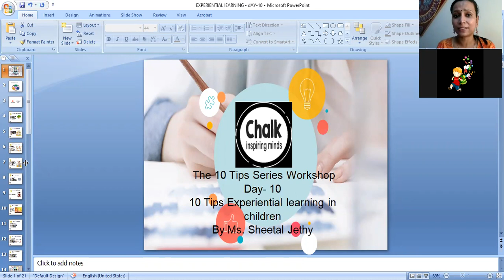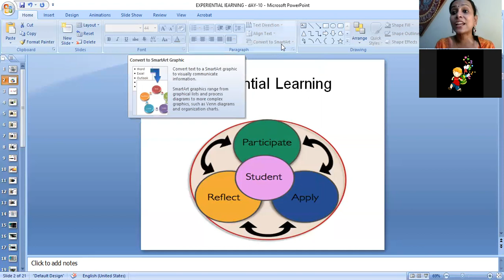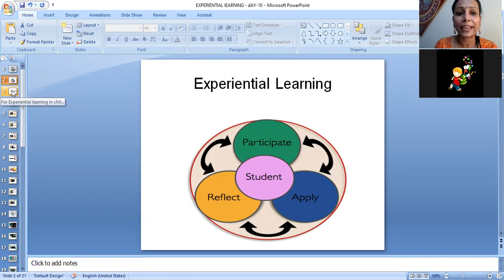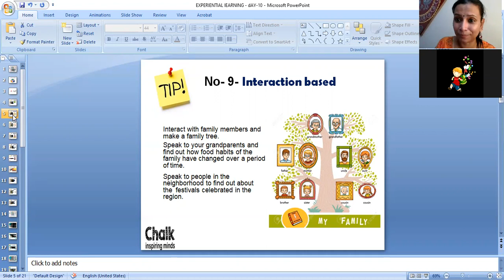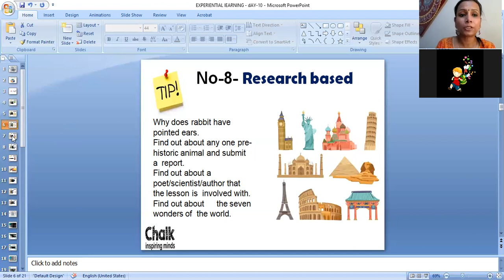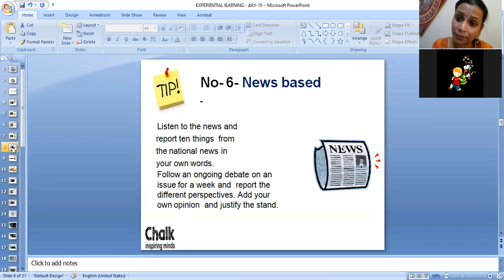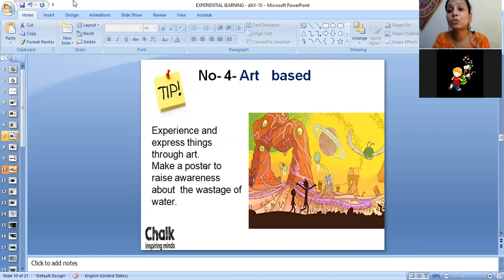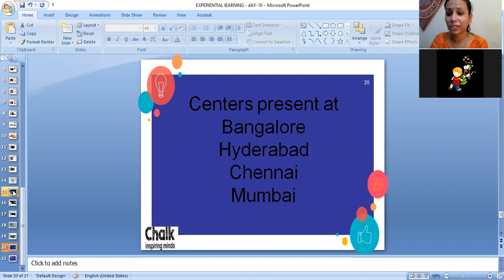Experiential learning in Children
this workshop is a part of the 10 tips series workshop conducted by Ms. Sheetal Jethy- Founder chalk academy. This workshop is about helping children to develop experiential learning in children.